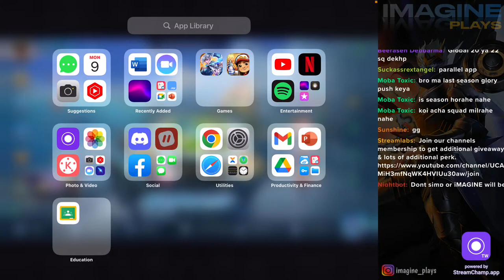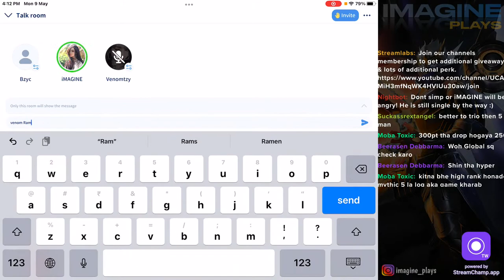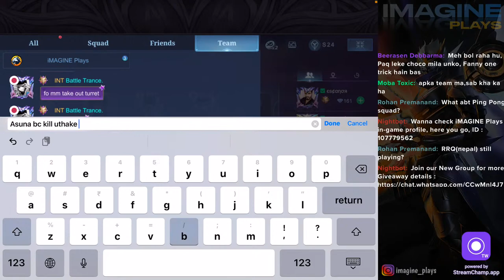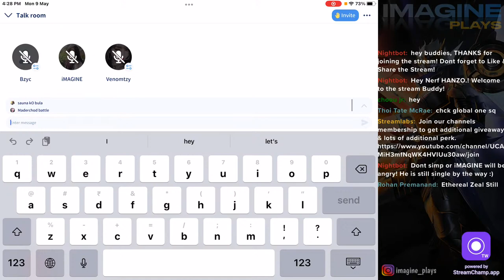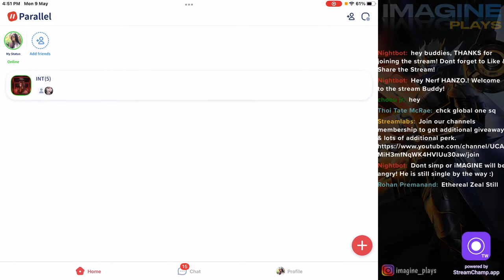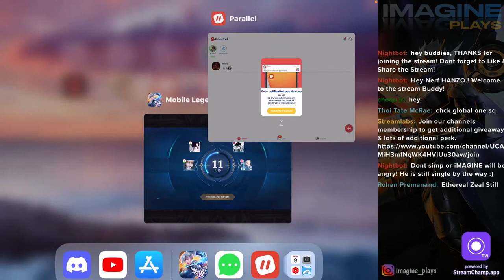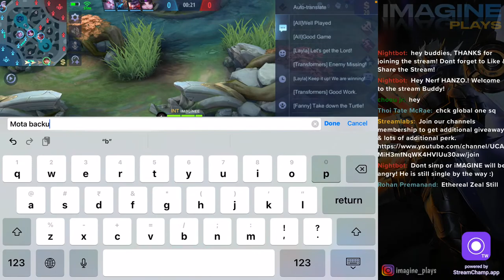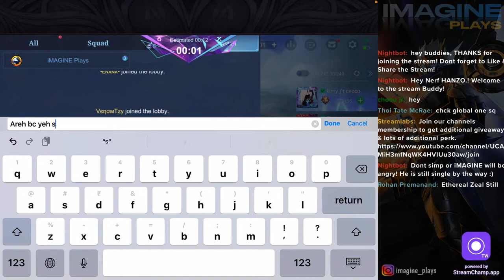INT 5 MAN RANK | MLBB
Welcome to iMAGINE's Stream!
EX GLOBAL NO. 1 CLAUDE
SUPREME NO. 1 YU ZHONG
Hope you will enjoy my stream.

beatrix
global beatrix
beatrix best build